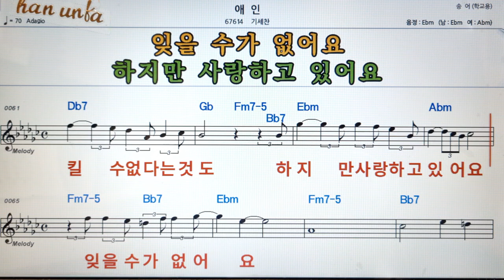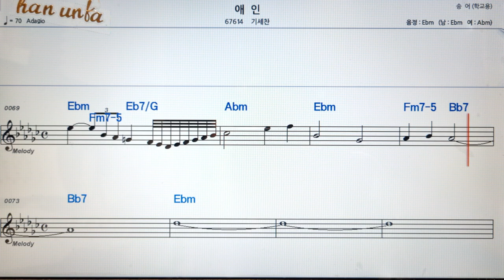애인/기세찬👍노래 반주, 코드 악보,가라오케💋Karaoke*Sheet Music*Chord*MR